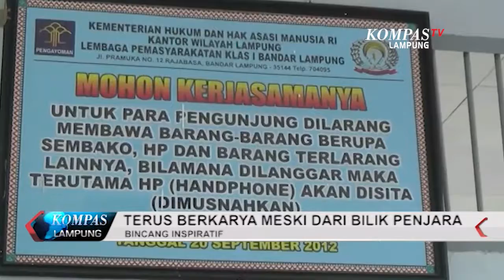TERUS BERKARYA MESKI DARI BILIK PENJARA 2/2